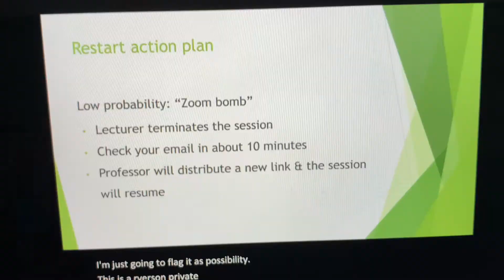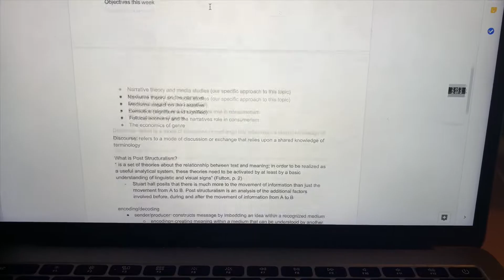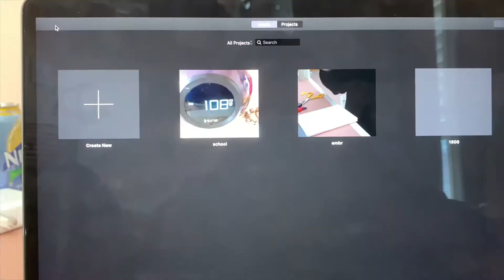Online School Vlog! (not really, I suck)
Hi, I'm Karina and I suck! I can't even vlog! What's wrong with me!